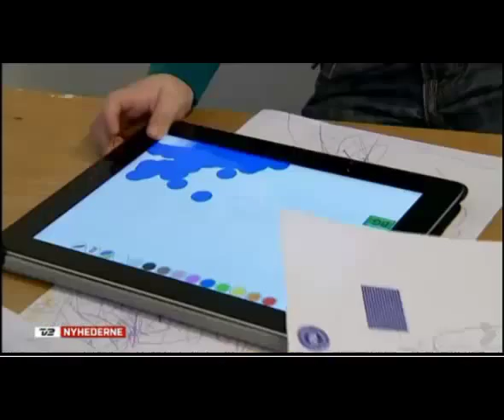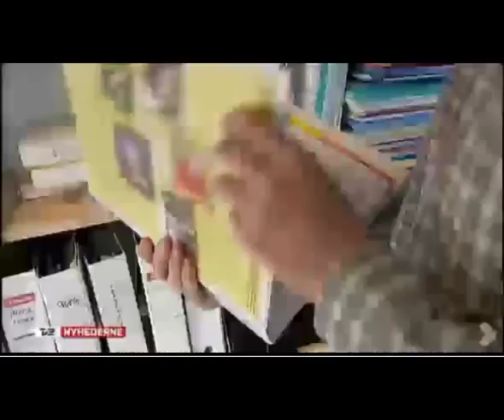Digitale medier erobrer daginstitutionerne (iPads i børnehaverne)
Fra 23. januar 2013